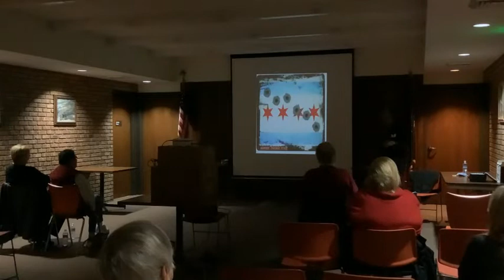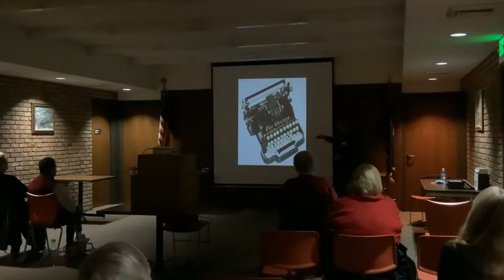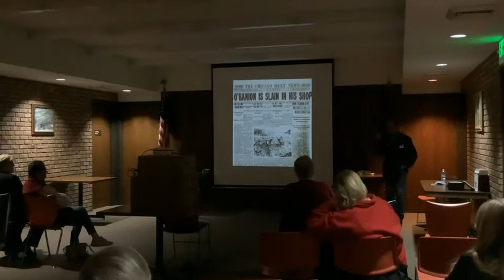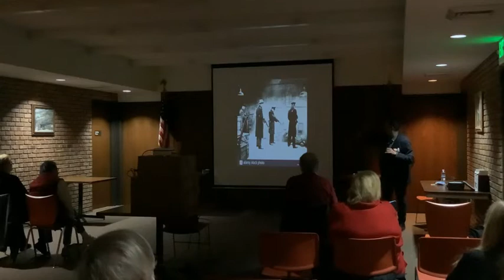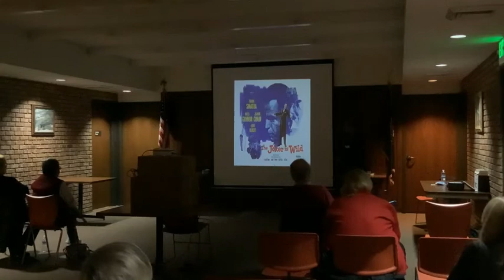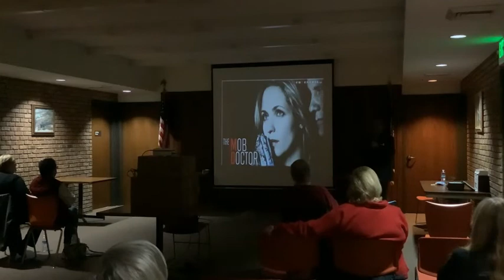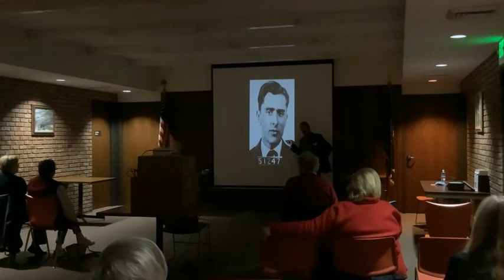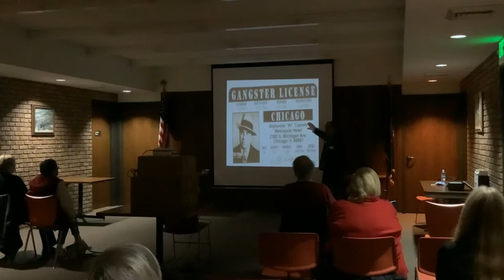An Offer You Can't Refuse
Here is the fourth part of Clarence Goodman's Chicago Mob series from March 2022.